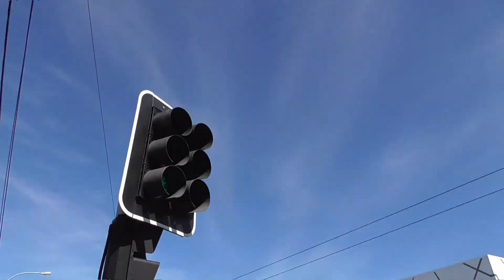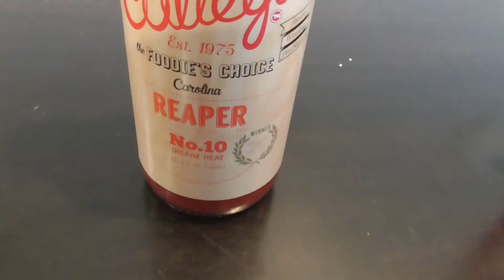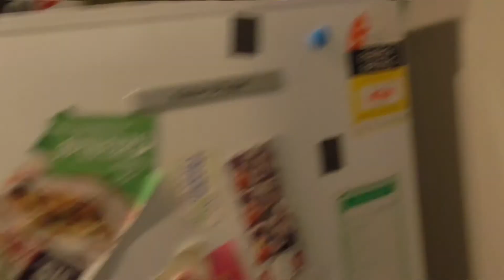Critical Role Battle Royale #4 lvl 20 Final Battle | NPCs of Something!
We talk about the final battle royale of Vox Machina and watch the loser, between Oliver and Dave, face the music!

D20 Afterhours Podcast!